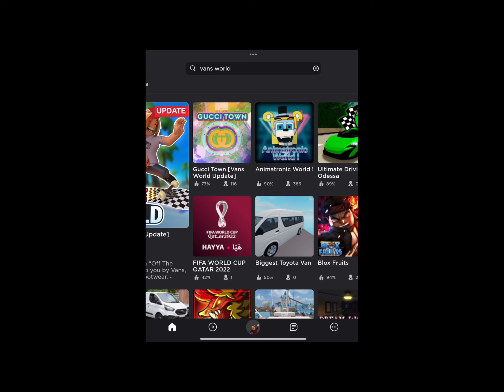Cara dapetin item payung gratis di game roblox l Free Item 2023 l WORKS 100%